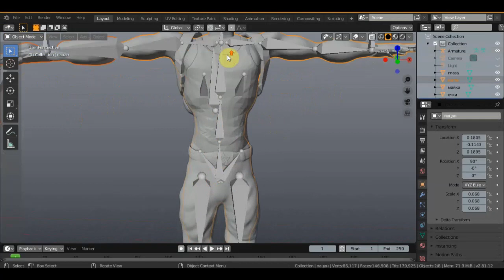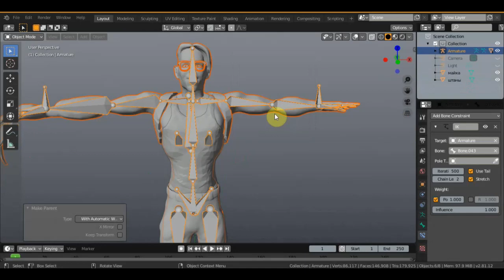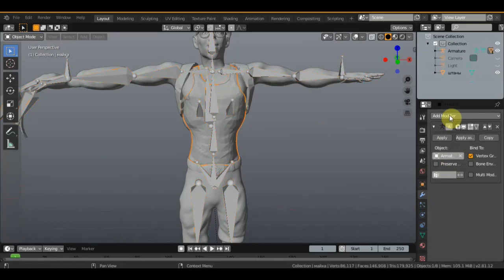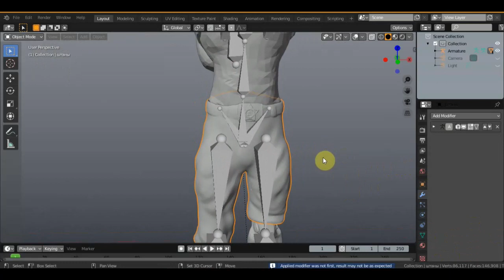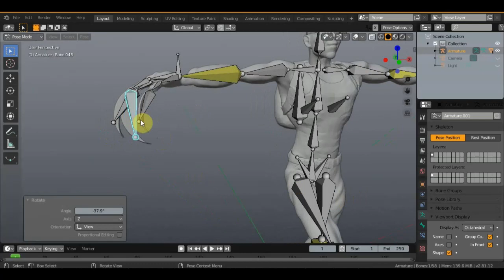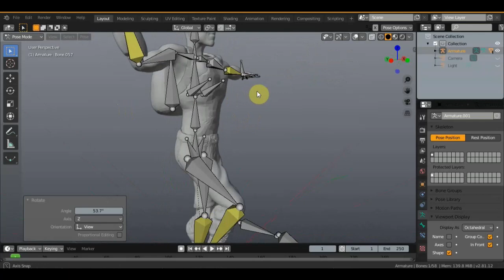BLENDER 2.81 устраняем проблемы с одеждой персонажа